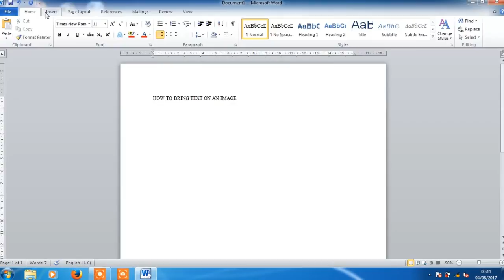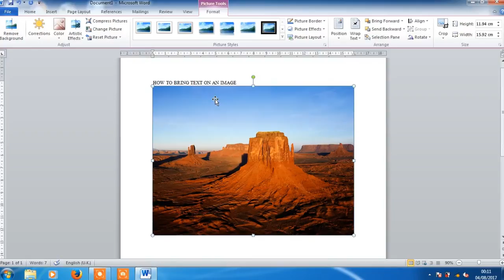how to place text on an image